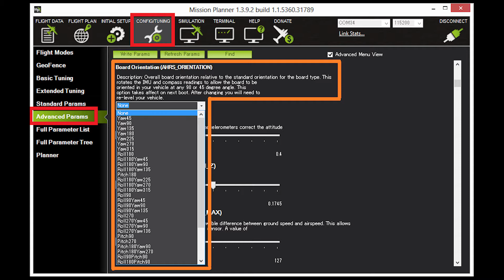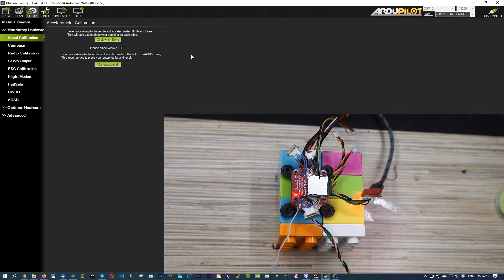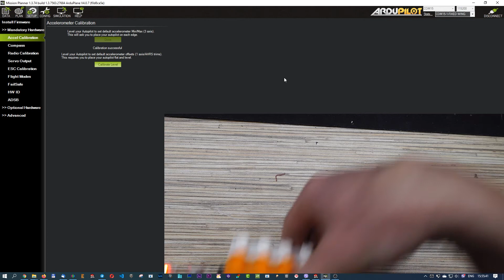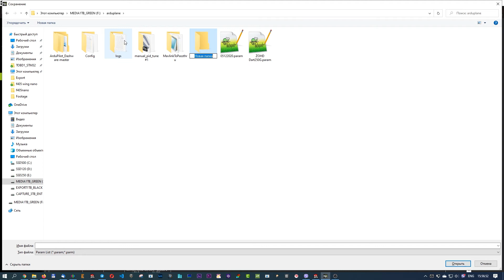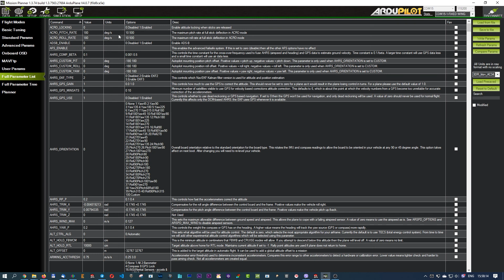Ardupilot на Matek F405 Wing #2 Калибровка акселерометра на F405-WING и аналогичных ПК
Привет! В этом видео расскажу и покажу о том как лучше всего калибровать акселерометр на любом полетном контроллере под управлением прошивки Ardupilot Arduplane Arducopter
Показываю на примере полетного контроллера фирмы Matek F405-WING, но данный метод Matek F405-WSE, H743-MINI, H743-SLIM, H743-WING, F405-SE, F765-WING, F405-WING, F405-STD с прошивки INAV \ Betaflight в Ardupilot. Понравилось видео? :)

Скачать прошивки Ardupilot. Выбирать ardu _with_bl.hex

Скачать STM32CubeProgrammer. Указывать реальный email!

Актуальный полетники под Ardupilot
Matek Systems F405-Wing